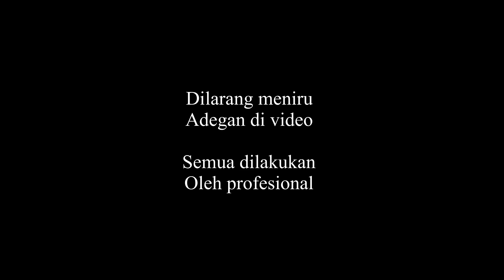bocil ep ep mana tau mercon ini suaranya bikin telinga peka